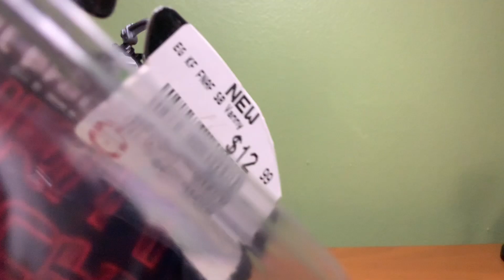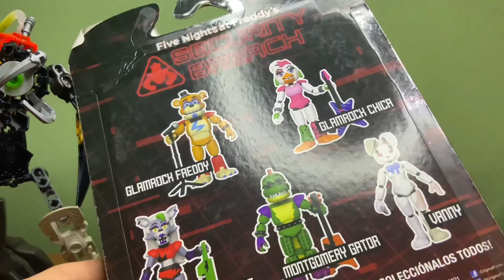FNAF MOVIE REVIEW! (And Vanny too, I guess)